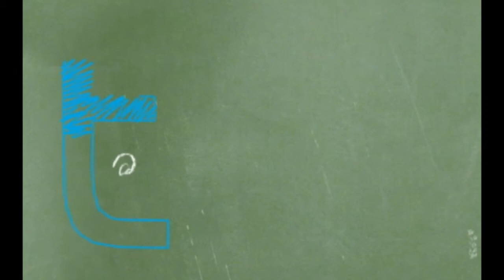Lente Aberta - Lançamento A.Yoshi 23/07